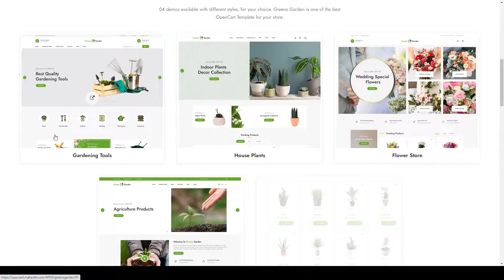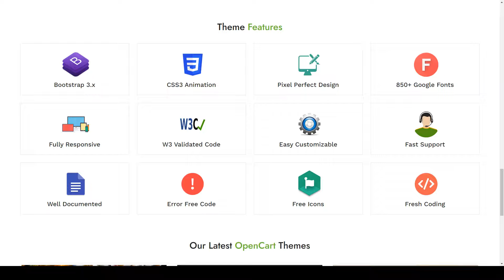Greens Garden - Multi-Purpose Responsive OpenCart Theme accessories nursery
Software Version OpenCart 3.0.3.x, OpenCart 3.0.2.x, OpenCart 3.0.1.x, OpenCart 3.0.0.x

 Columns 2

 Layout Responsive

 Tags accessories, agriculture, equipment, farming, flower, garden, multicolor, nursery, opencart, planters, plants, seeds, tools, vegetable